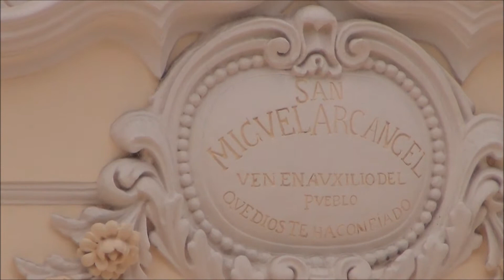Tegucigalpa, Honduras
view from El Picacho 0 & 6,  Jesus statue 0.36,  St Michael`s cathedral 2.04,  Palacio Municipal 5.08,  Los Dolores church 7.48,  Toncontin airport landing 9.12,  Museo para la Identidad Nacional 11.58,  Parque central 13